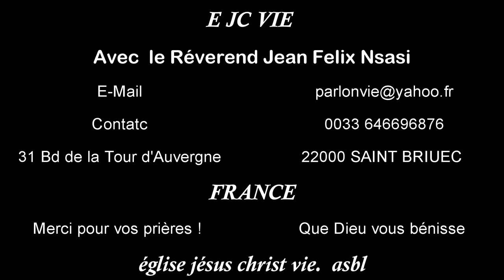sacrifice de soi en Dieu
EJCVIE C'est par la foi que Moïse, devenu grand, refusa d'être appelé fils de la fille de Pharaon,
« Marchez dans la charité de même que Christ qui nous a aimés et qui s'est offert Lui-même à Dieu pour nous
comme une oblation et une victime d'agréable odeur. »